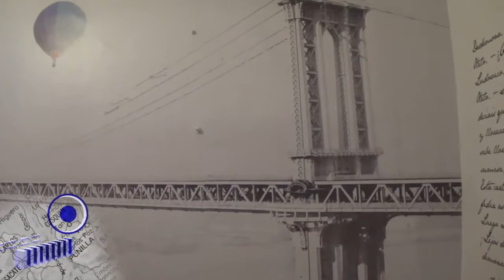.Córdoba.ar - Los ocho hombres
Informe del programa de televisión .Córdoba.ar, emitido el 6 de octubre de 2015.